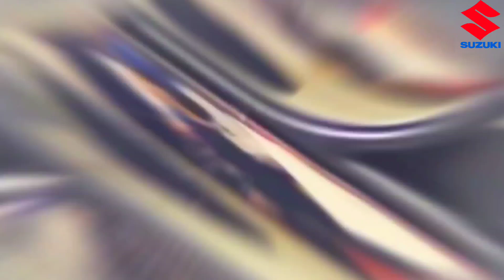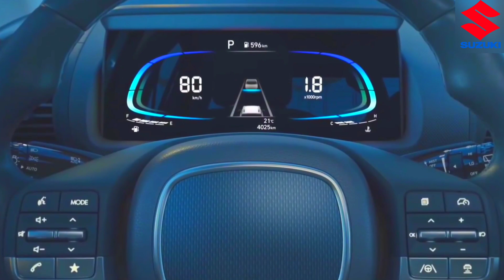LAUNCH हुई 💥|| 2024 SUZUKI ALTO, केवल ₹2.79 लाख में ये सस्ती 6-SEATER SUV कार, 37Kmpl माइलेज.🔥🔥🔥